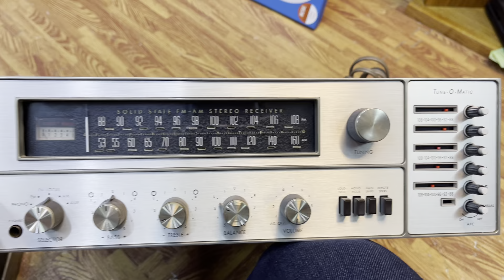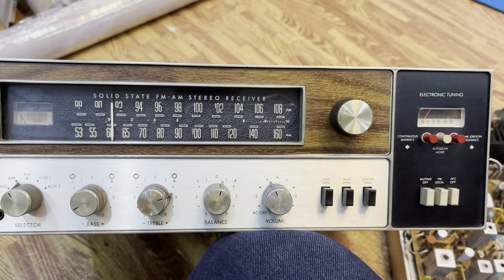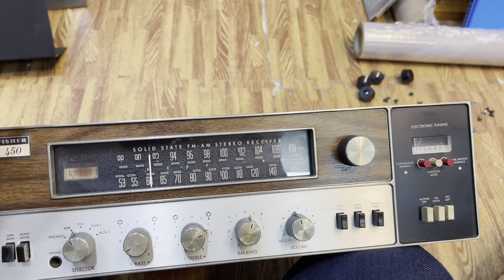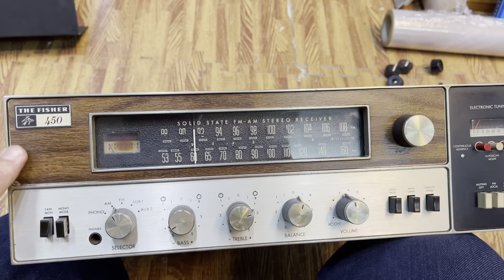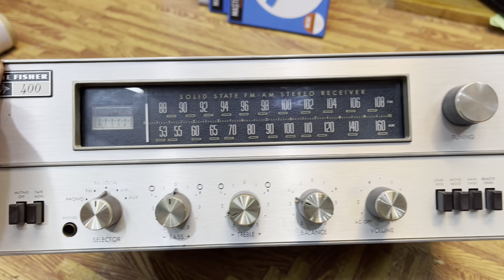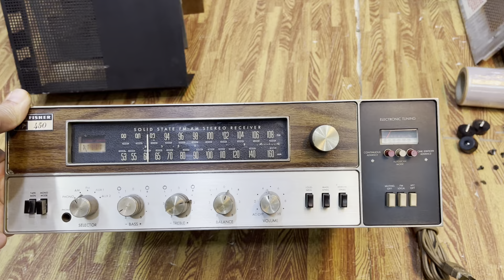Cách nhận biết giữa hàng chưa sử dụng tại VN và hàng đã sử dụng tại VN ( hàng bờ).